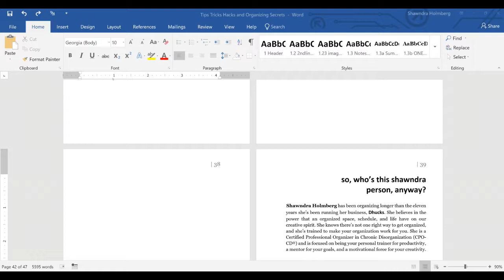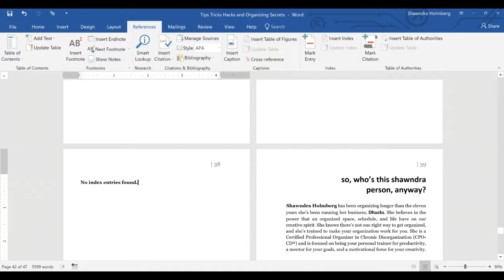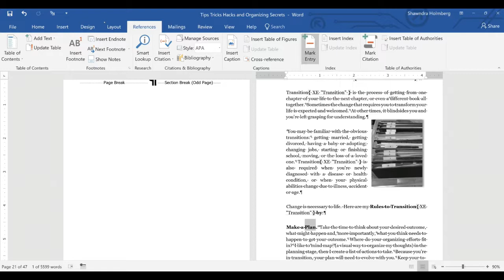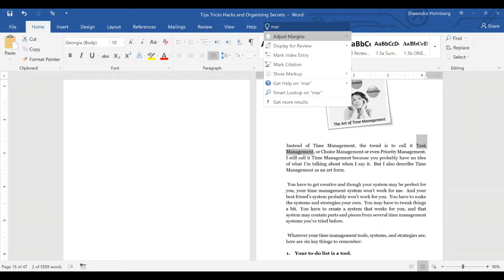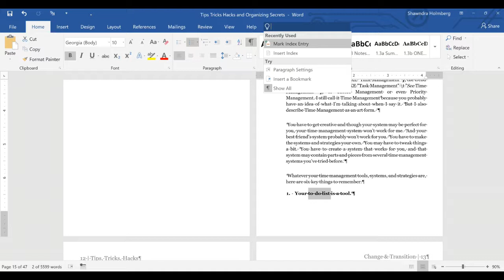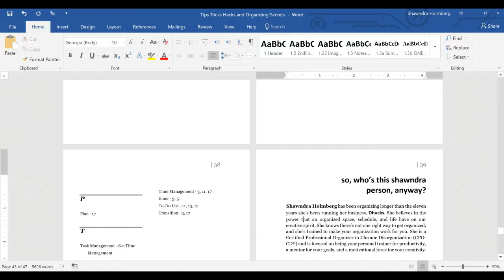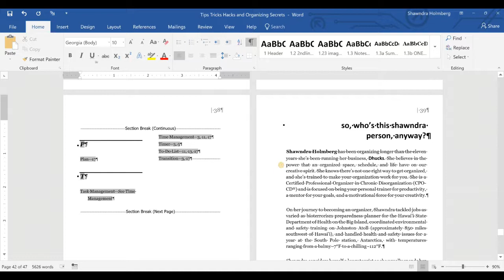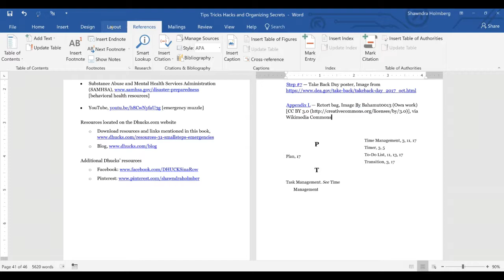HYH - Adding a Keyword Index to your book (MS Word)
Adding a Keyword Index to your MS Word manuscript is easy.